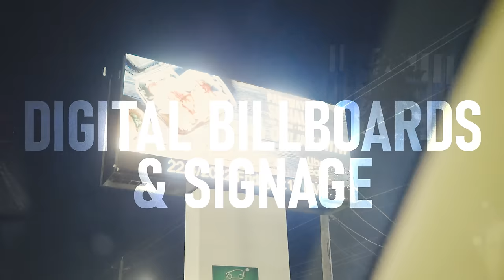Do people even care about Light Pollution?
In celebration of International Dark-sky Week, I show you some common examples of poor urban lighting choices in my city, and the problem of light pollution.

For more information about light pollution or to become a dark-sky advocate for your local community,

5 Principles for Responsible Outdoor Lighting at Night

• Useful: All lighting should have a clear purpose
• Targeted: Lighting should be directed only where it is needed
• Low Levels: Light Should be no Brighter Than Necessary
• Controlled: Light Should Only be Used When Useful
• Color: Use Warmer Colour Lights

Milky Way Timelapse:

Shutterstock